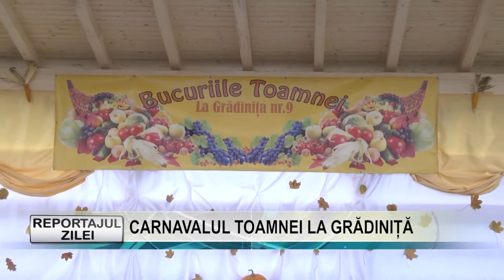Reportajul zilei 26 octombrie 2018 CARNAVALUL TOAMNEI LA GRĂDINIȚĂ